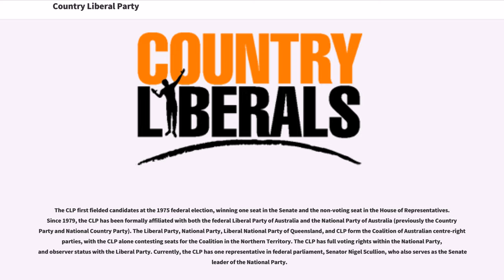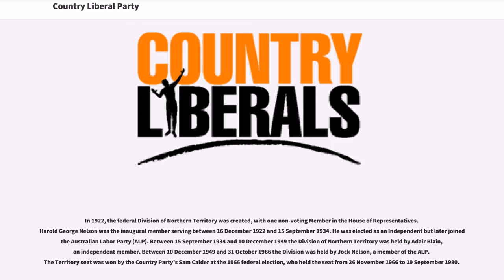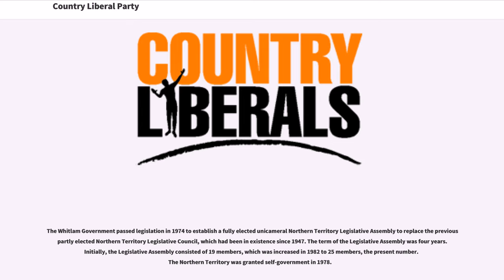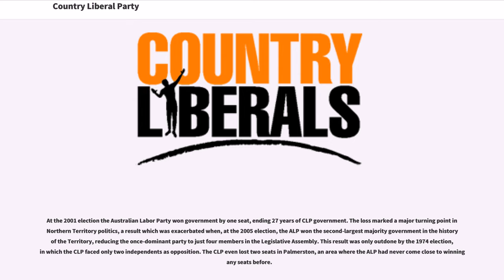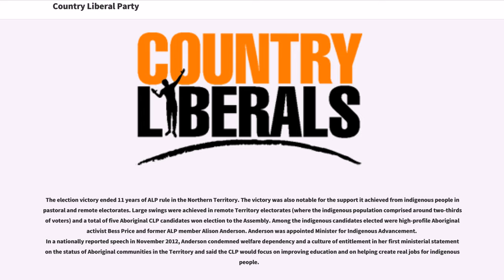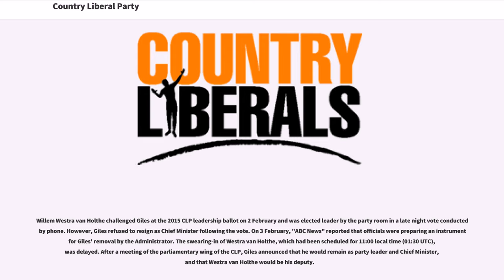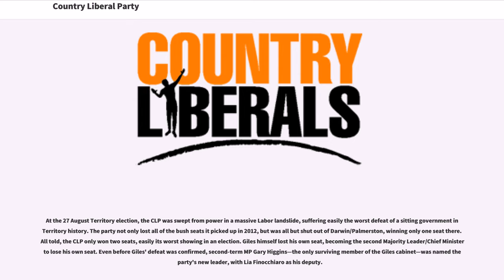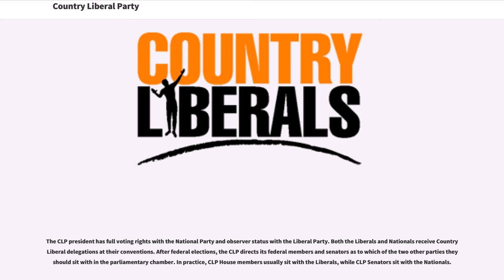Country Liberal Party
The Country Liberal Party (CLP), officially the Country Liberals (Northern Territory), is a liberal conservative political party in Australia founded in 1974, which operates solely in the Northern Territory.

The CLP first fielded candidates at the 1975 federal election, winning one seat in the Senate and the non-voting seat in the House of Representatives. The Liberal Party, National Party, Liberal National Party of Queensland, and CLP form the Coalition of Australian centre-right parties, with the CLP alone contesting seats for the Coalition in the Northern Territory. The CLP has full voting rights within the National Party, and observer status with the Liberal Party. Currently, the CLP has one representative in federal parliament, Senator Nigel Scullion, who also serves as the Senate leader of the National Party.

The CLP dominated the Northern Territory Legislative Assembly from its establishment in 1974 until the 2001 general election, when the CLP lost government winning only 10 of the 25 seats, and was reduced further to four parliamentary members at the 2005 election. At the 2008 election it increased its numbers, winning 11 seats.

The CLP returned to office following the 2012 election, winning 16 of 25 seats, and leader Terry Mills became Chief Minister of the Northern Territory. Less than a year later, Mills was replaced as Chief Minister and CLP leader by Adam Giles at the 2013...